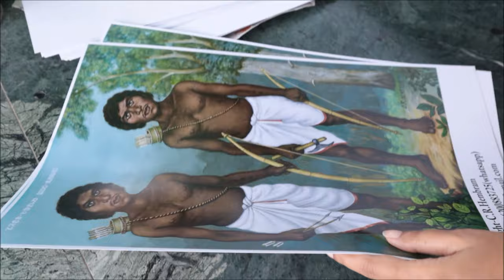Santal Artist salah njapam huyi ena || SVSVLOGS